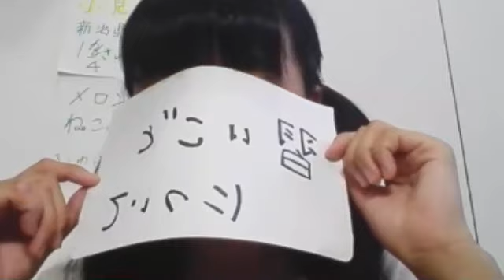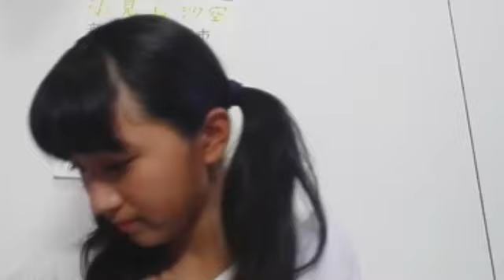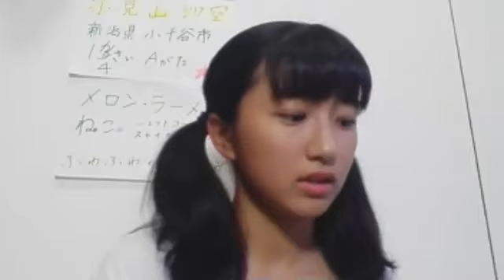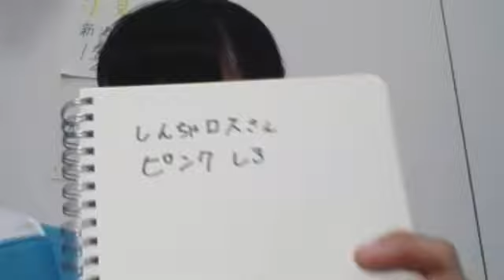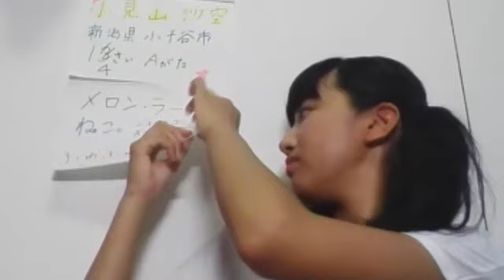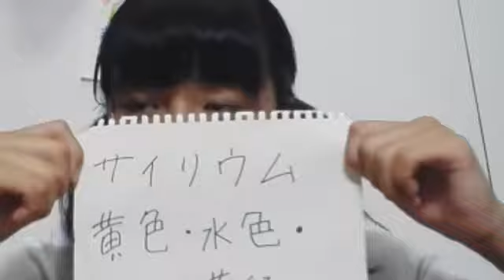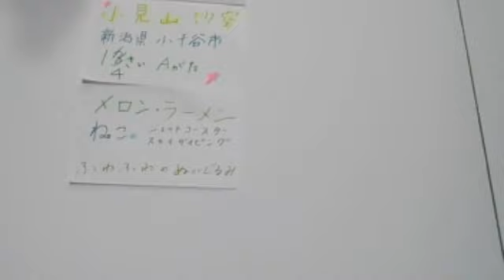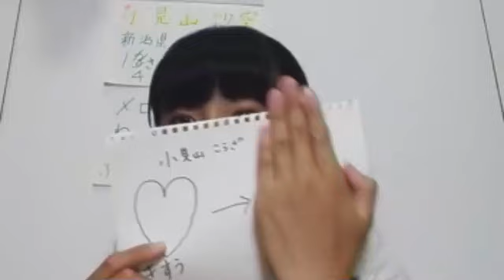小見山沙空研究生SARA*KOMIYAMA2018年08月03日18時00分32秒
Su-さんチャンネル

私Su-さん（高倉萌香神推し、NGT４８teamＧ箱推し）が

ほぼ毎日UP中です　m(_ _)m

Su-, make, channel

Mostly, every day, UP,  m (_ _) m.